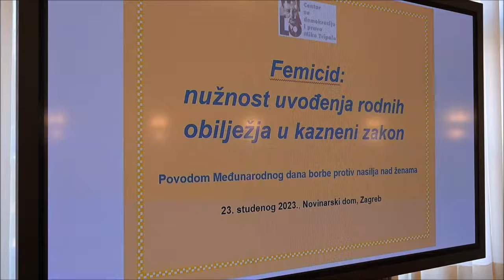Organiziran okrugli stol pod nazivom "Femicid: nužnost uvođenja rodnih obilježja u kazneni zakon"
Centar za demokraciju i pravo Miko Tripalo, u povodu Medjunarodnog dana borbe protiv nasilja nad zenama, organizirao je okrugli stol pod nazivom "Femicid: nuznost uvodjenja rodnih obiljezja u kazneni zakon"